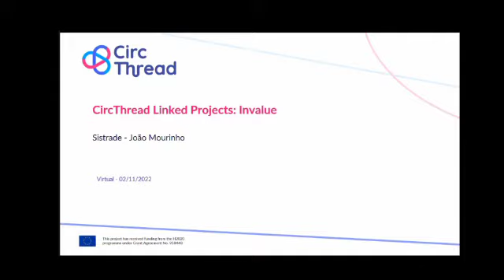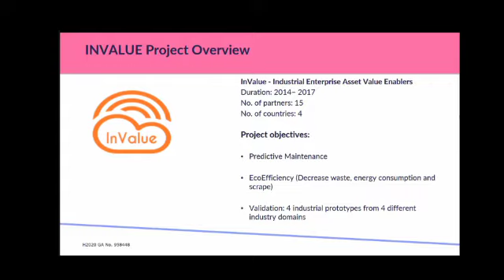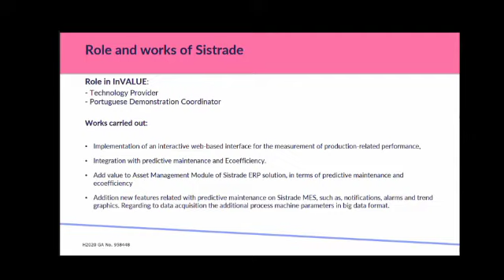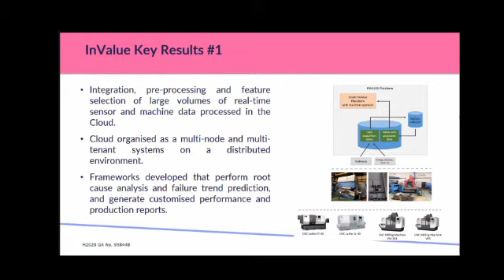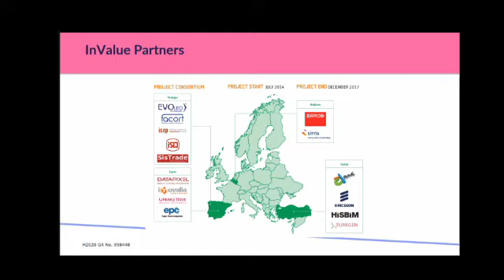CircThread Linked Projects: InValue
The main goal of InValue is to support these new paradigms by developing and demonstrating an open and shared integrated service platform that supports the overarching data management processes in today’s industrial domains across the whole value chain of information. The InValue platform will rely on existing standards while combining novel and integrated solutions for the content and knowledge management of heterogeneous information derived from various sources. This includes information acquisition and aggregation, representation, analysis and exchange between smart devices, automation systems, information systems and the involved stakeholders, like technical and management staff as well as suppliers and customer organisations. InValue enables companies to build specific applications upon a shared information architecture encompassing new relationships between business partners and customers, finally implementing the ‘boundless enterprise’ paradigm.